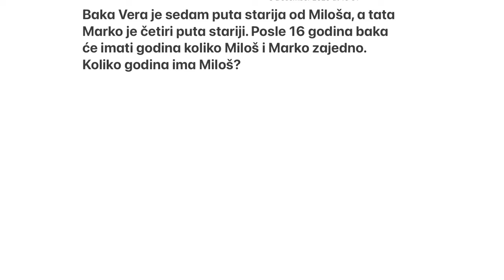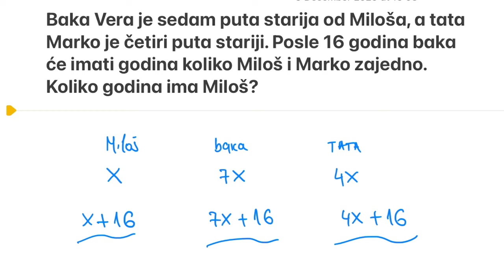Primena linearnih jednačina sa jednom nepoznatom zadatak 1